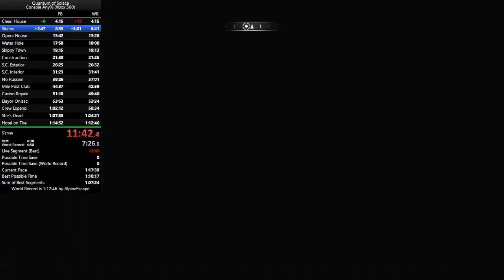4:06 - Opera House Console IL WR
Clean